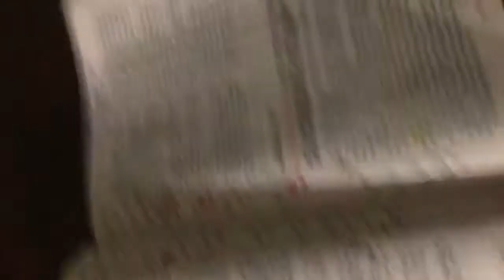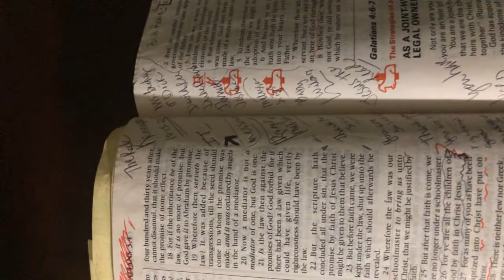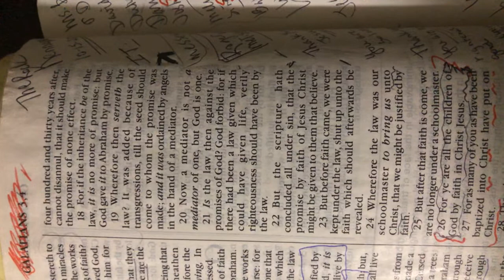We are ALL THE CHILDREN of God but Faith in Christ Jesus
Galatians 3:15-26 .., to Abraham and his seed were the promises made .
Notes:  that is you  and me. The promises made.  V 27. For as many have been baptized into Christ have put on Christ. There is neither Jew nor Greek , neither bond or free, neither male or female , for ye are one in Christ Jesus.  And if ye be Christ’s, then are you Abraham’s seed, and heirs according to the promise.